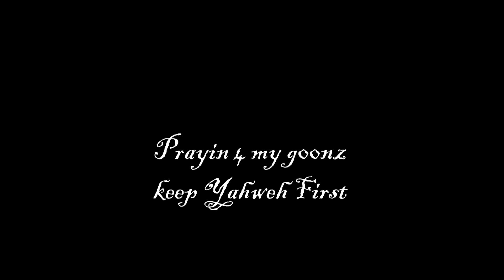BLACK KRAY - ☆ TXL1BXN SXVLJV 2K20 ☆ (OFFICIAL VIDEO)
☆ BLACK KRAY AKA SICKBOYRARI☆

 ☆TaLiBaNSoULjA2K20☆ PROD @LINCOLNMINAJ

"PRAYIN 4 MY GOONS KEEP YAHWEH FIRST"

#☆GOTHMONEY2K20☆#